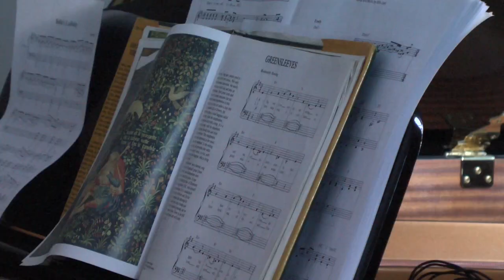Listening to Alisha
3-year-old Alisha Savage is battling a rare form of brain cancer called AT/RT. Her family travelled from Cork, Ireland to Boston in hopes that the Dana- Farber Cancer Institute can help.